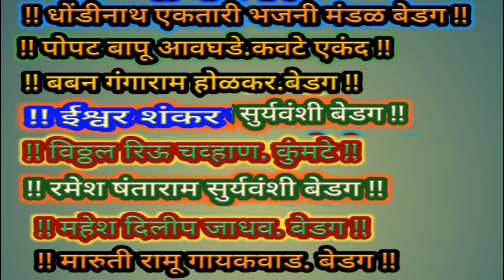Ektari bhajan 884 भक्तासाठी तो जगजेठी.गायक- पंटीत आशोक आवघडे